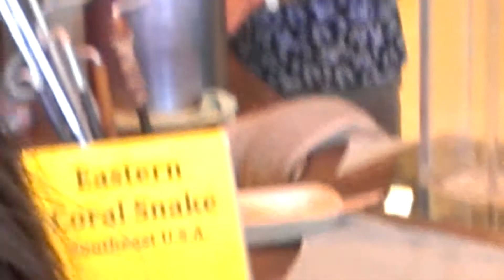Eastern Coral Snake Venom Collected